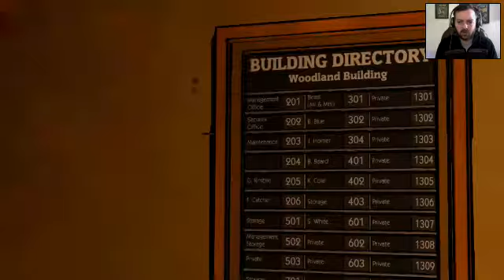The Wolf Among Us part 3 "Beauty and Bacon"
I huffed. I puffed. And oh who cares.